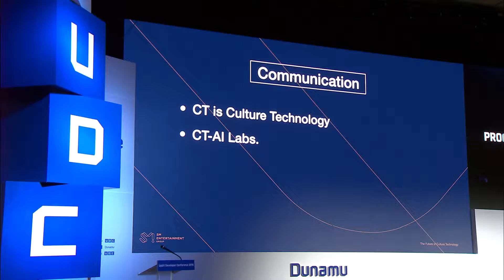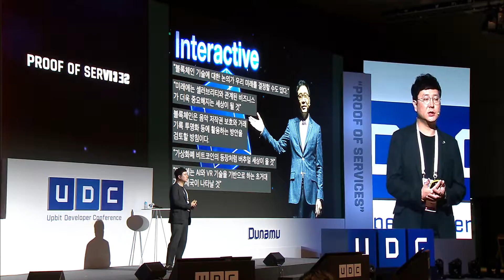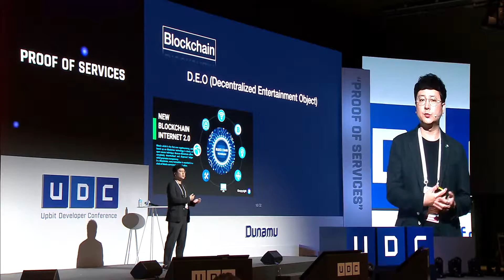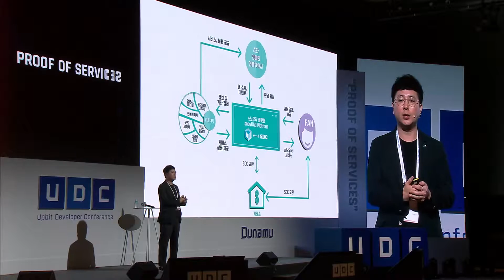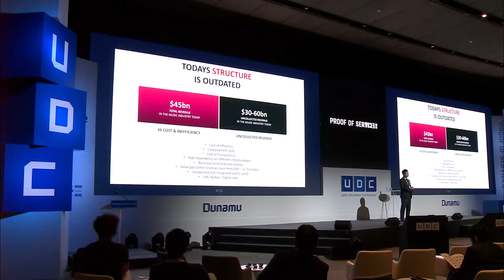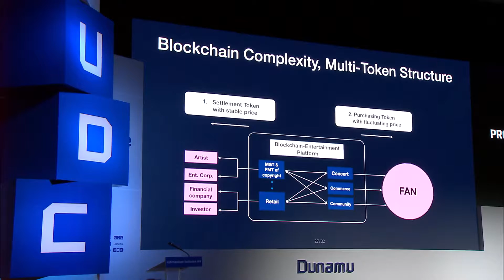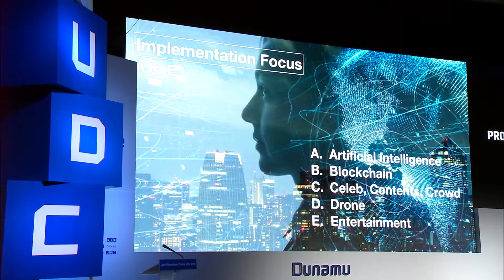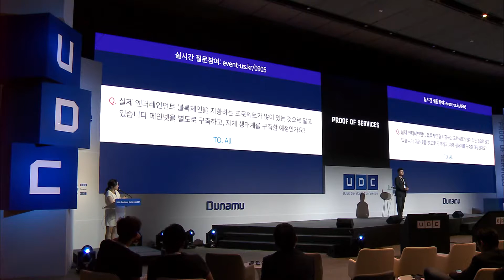[UDC 2019] Day 1 | Sang-Sik Joo - Platforms: The Catalyst Bringing Blockchain to the Mainstream VI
[UDC 2019] Sep. 4.
주상식 - 블록체인 대중화의 주역, 블록체인 플랫폼 VI
Sang-Sik Joo - Platforms: The Catalyst Bringing Blockchain to the Mainstream VI